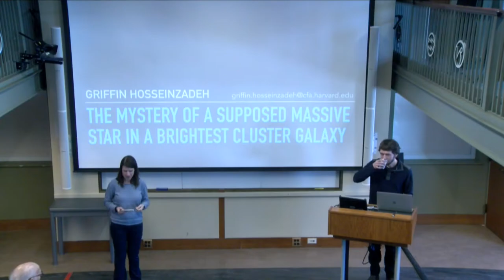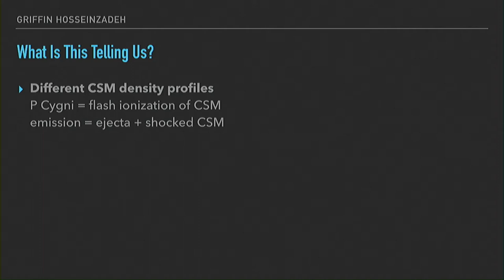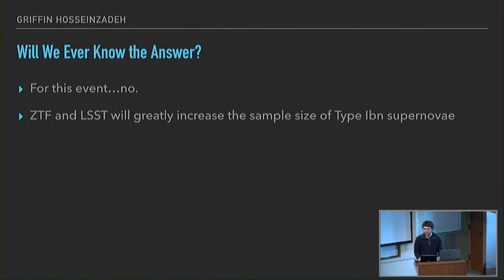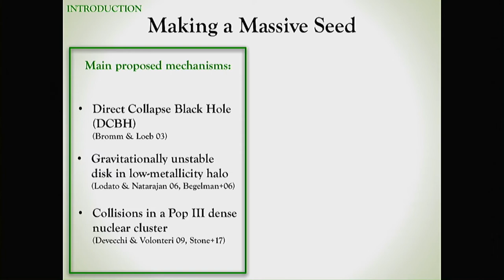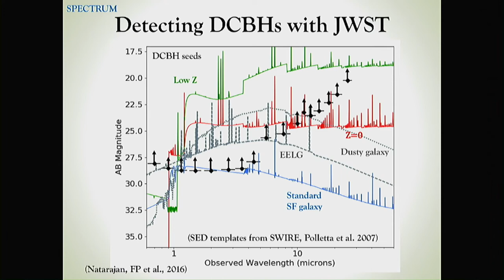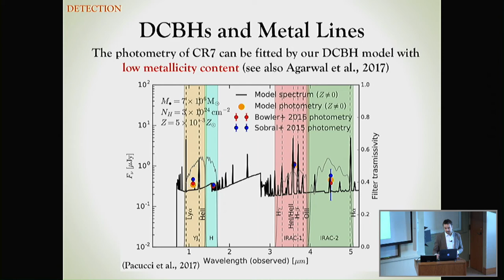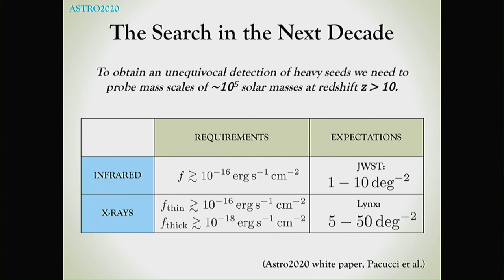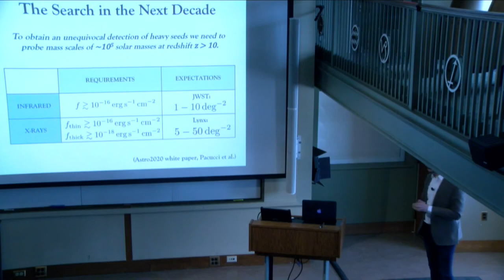High Energy Seminar 03/06/2019 Griffin Hosseinzadeh and Fabio Pacucci